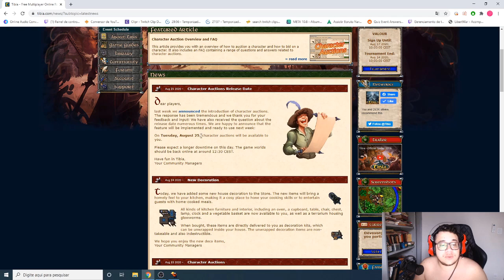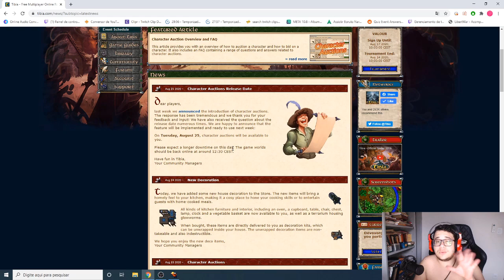Tibia - Cipsoft Anuncia Data dos leilões de Char